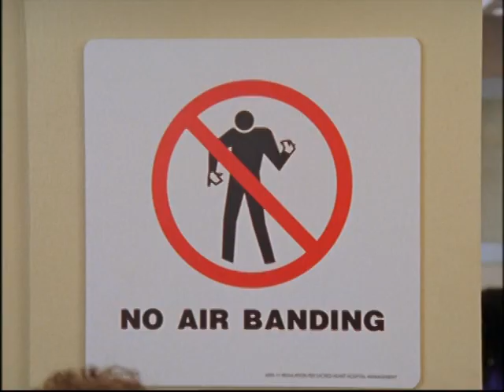SCRUBS -Best of Season 5. TV outtakes, deleted scenes, never-before-seen footage 2005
SCRUBS - TV outtakes, deleted scenes, never-before-seen footage

Scrubs Merch/Full Videos